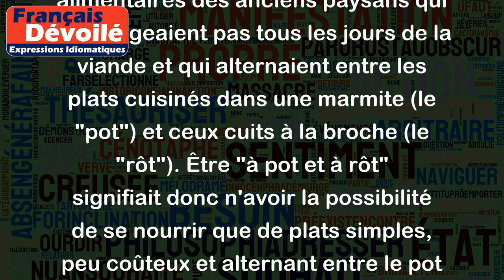Être à pot et à rôt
L'expression "être à pot et à rôt" est une expression française qui signifie être dans le besoin, être dans une situation difficile financièrement et ne pas avoir les moyens de se nourrir correctement.
Par exemple, si une personne a du mal à payer ses factures et ses courses alimentaires, on peut dire qu'elle est "à pot et à rôt". Ou si une famille est obligée de se nourrir de manière frugale et de faire attention à ses dépenses alimentaires pour joindre les deux bouts, elle est également "à pot et à rôt".
L'origine de cette expression proviendrait des habitudes alimentaires des anciens paysans qui ne mangeaient pas tous les jours de la viande et qui alternaient entre les plats cuisinés dans une marmite (le "pot") et ceux cuits à la broche (le "rôt"). Être "à pot et à rôt" signifiait donc n'avoir la possibilité de se nourrir que de plats simples, peu coûteux et alternant entre le pot et le rôt.